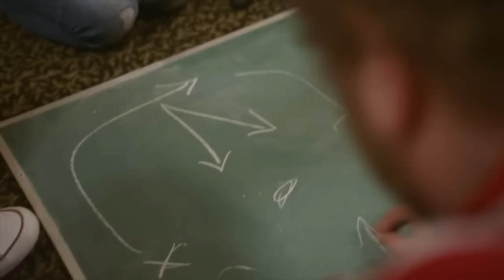Insider is Confident Nintendo Switch 2 Will Be Revealed This Year!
Nintendo Switch 2 will be revealed in 2024... so this insider thinks!